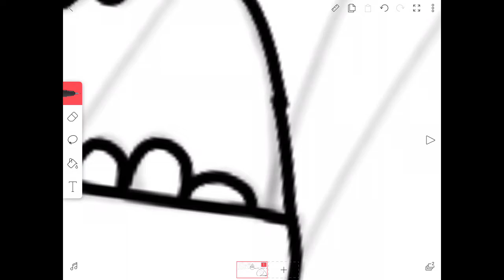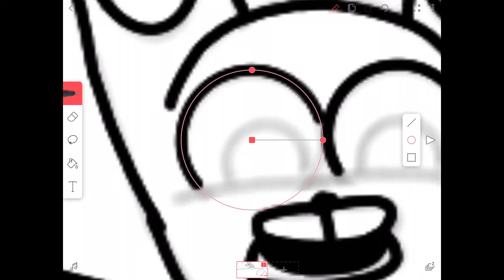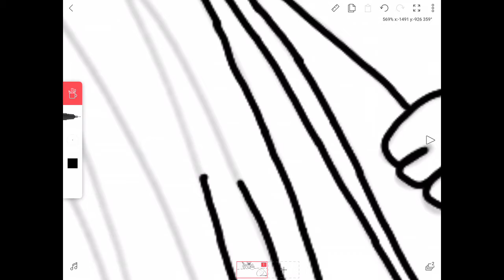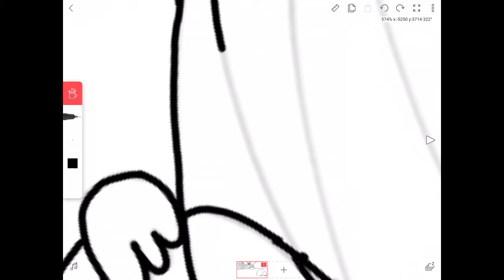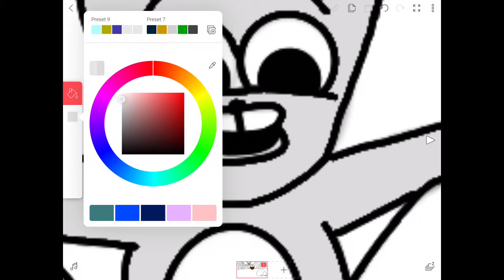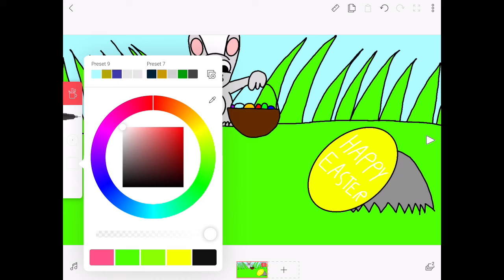SPEED DRAW Happy Easter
Posted